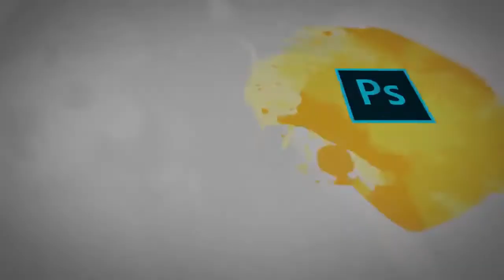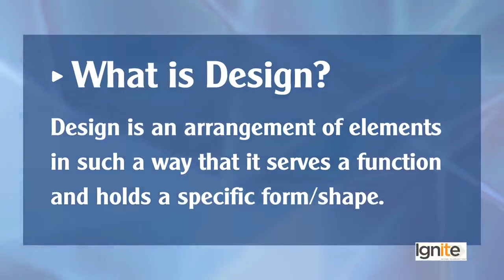Taleem Ghar | Tele School | PTV Channel | Digiskills